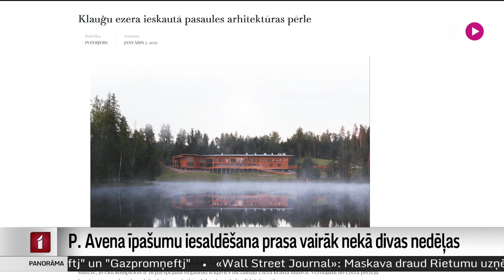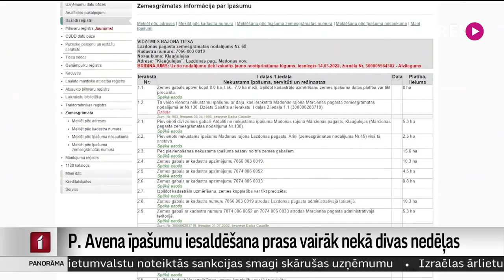P. Avena īpašumu iesaldēšana prasa vairāk nekā divas nedēļas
Apritējušas divas nedēļas, kopš Eiropas Savienība sankciju sarakstā iekļāvusi Krievijas oligarhu, Latvijas pilsoni Pjotru Avenu, taču viņa firmām piederošajiem nekustamajiem īpašumiem joprojām nav uzlikts liegums, liecina informācija zemesgrāmatā. Tieslietu ministrija pauž, ka tuvākajās dienās tiesas lēmumus pieņems, turklāt īpašumus pašlaik pārdot neesot iespējams. Plašāk stāsta Māris Klūga.